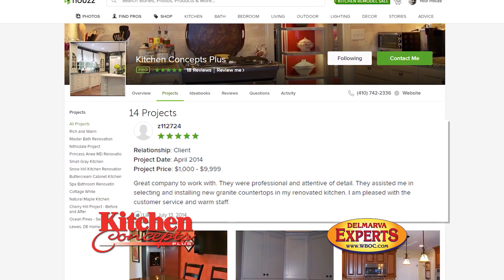Kitchen Concepts Reviews 2016 Edited 30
Produced by WBOC TV.